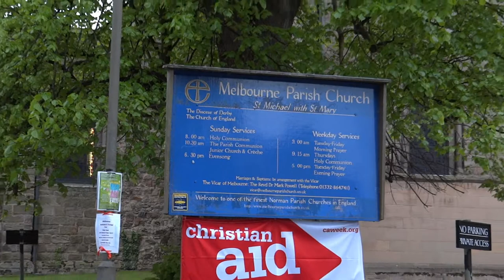Campanology. Melbourne Parish Church. Derbyshire. May 2015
Campanology (Bell Ringing) at Melbourne Parish Church. Derbyshire.
One of only a few churches in the UK  to have the bells in the church's Sanctuary or Apse, (usually in the Bell Tower). St Michael with St Mary,  Church. Melbourne, Derbyshire. Bell Ringing at this church dates back to 1542.